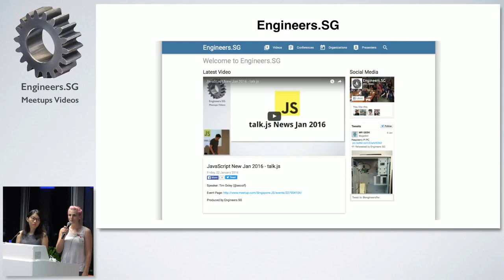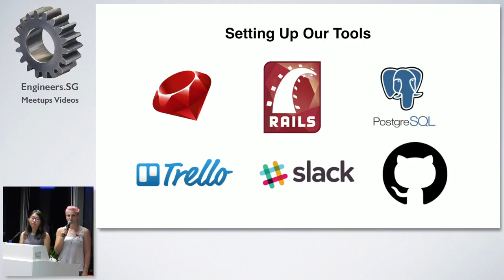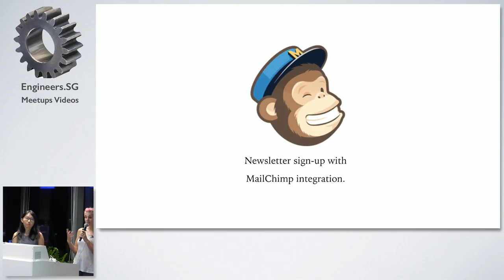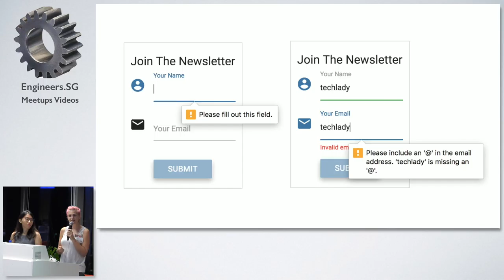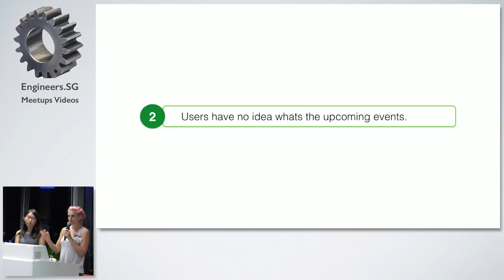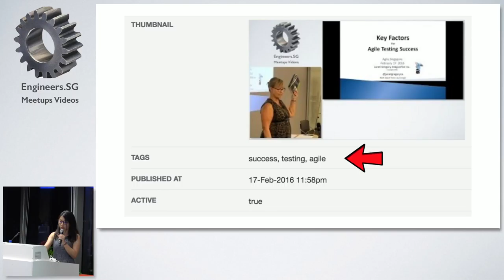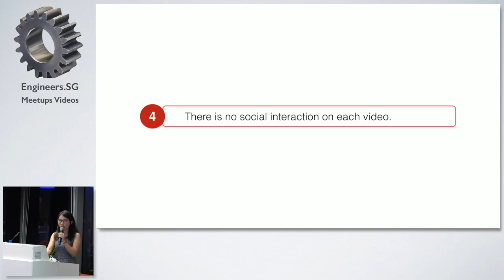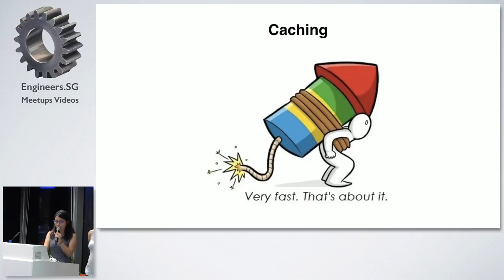Team Engineers.SG - TechLadies Graduation Ceremony